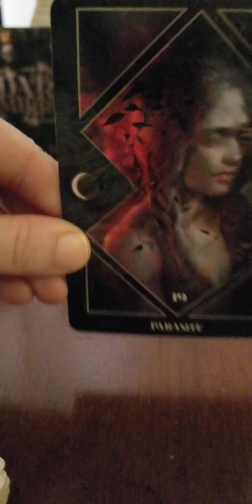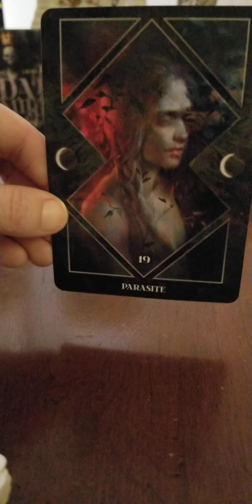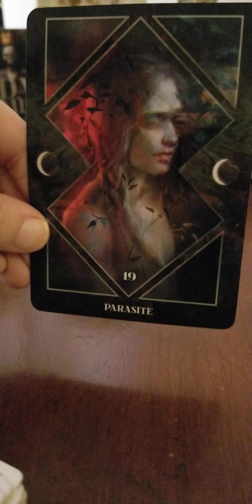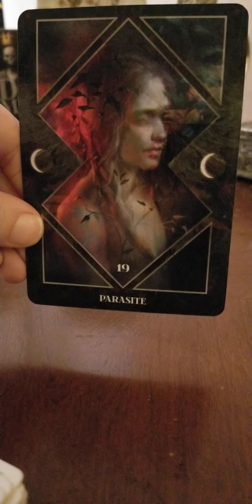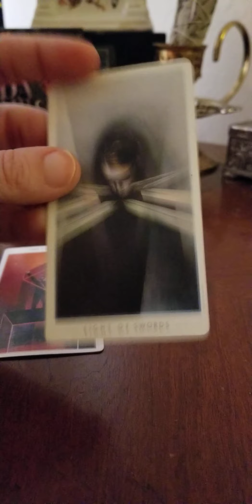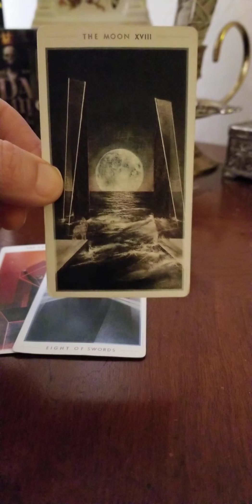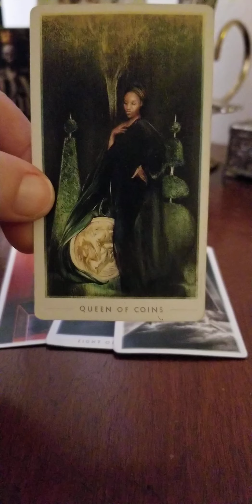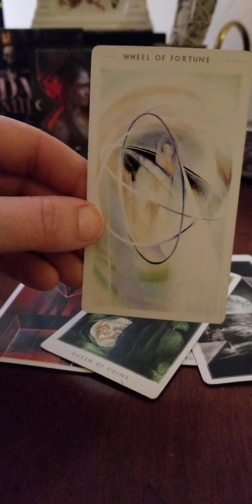⚡⚡TAURUS DAILY ENERGY⚡⚡ Confronting Toxic Behavior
This is your bimonthly/monthly reading.
Any information you need can be found in this box.
Just a reminder that these forecasts are for fun and envisioning experiences for yourself. This is not intended to be used irresponsibly, to diagnose or to cure. Use information with decernment.

Would love to hear your story if you identify.
Website will be up soon!

Empathic Solutions Tarot
Tarot reading for TAURUS JUNE 5 2020.

Facetime or Skype:
30min 2 questions - $25.00
60min 4 questions - $35.00

Email Reading:
1question - $6
2 questions - $10